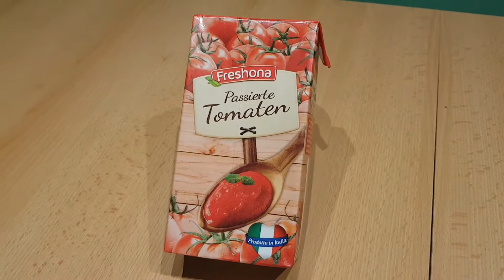Pasta | Sri Lankan Style | Home Made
making sri lankan style pasta recipe using tomato sauce at home...

How to make Sri lankan style Home made Pasta..